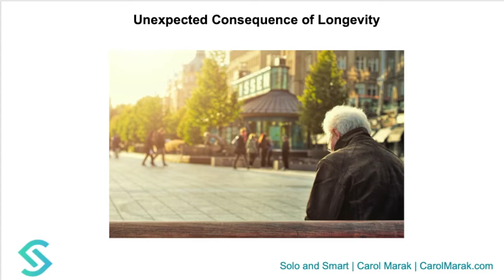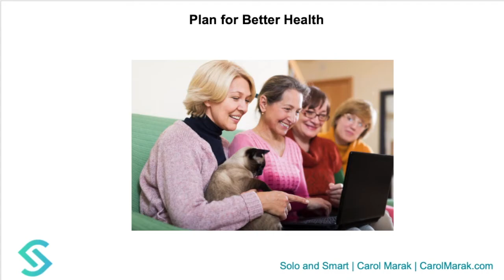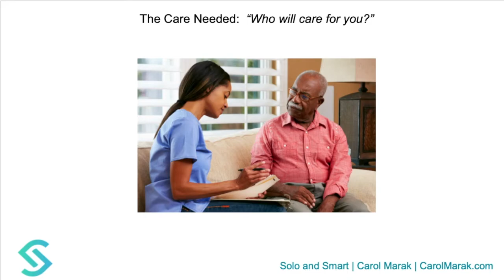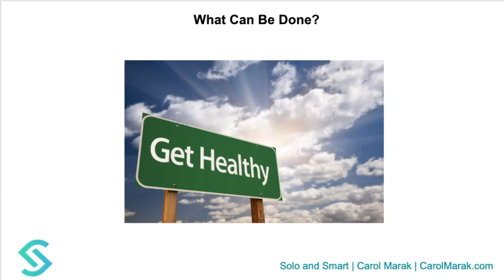Biggest Dilemma of a (Fast Growing) Aging World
Welcome to Solo and Smart. The YouTube channel for adults at risk of growing older alone.   My name is Carol Marak at CarolMarak.com.

Thank you for joining me on Solo and Smart -

Today's video addresses:  Unexpected Consequences of an Aging World - how the improved infrastructure and better living conditions have helped people live beyond 60 years of age. We're more biologically fit than our ancestors due to better conditions for children from many decades ago. What's surprising, is today 900 million people on earth have reached their 60th birthday. And because of the lower fertility rates, by 2050, 2.1 billion people 60 and over will inhabit this planet.

Circle back for more tips in a day or two.